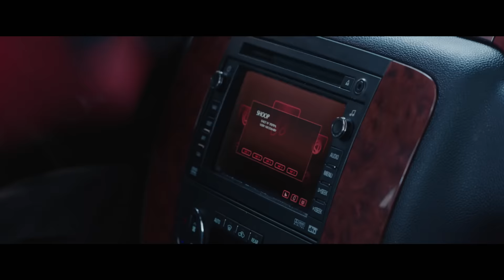Klipsch + Deadpool: Stop Buying Crap Audio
There is only one way to fully enjoy the skull cracking, gun fighting, overall sexiness of this kickass movie - and that's with kickass sound from Klipsch.

Enter to win a Klipsch soundbar and Deadpool Blu-ray beginning May 1